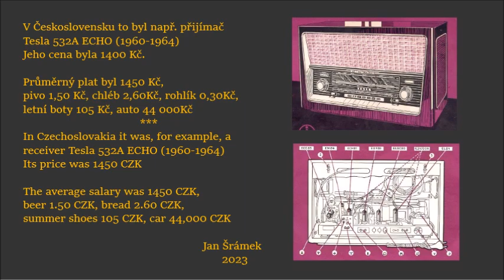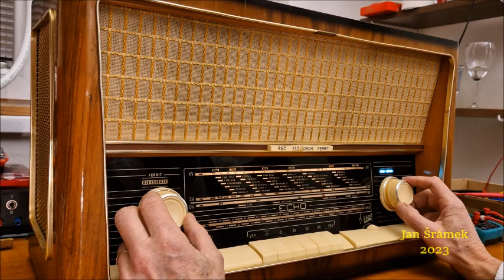Tesla ECHO, Antique radio 1950s like Telefunken, Vintage radio Philips, Blaupunkt Old tubes radio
At the end of the 1950s, many well-known companies began to produce almost
identically designed radios, already with the VHF range. Old tubes radio